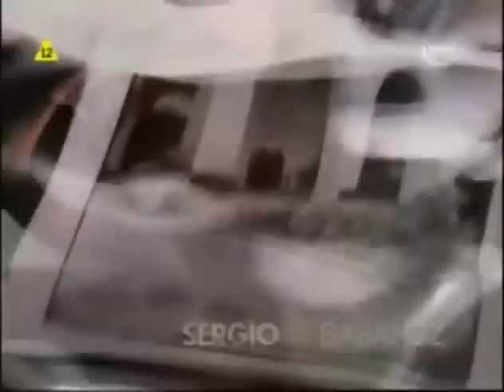Kiedy będziesz moja odcinek 70